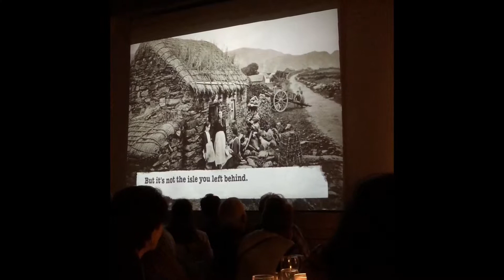Dublin, Ireland Show 2018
Taylor’s Three Rock Bar